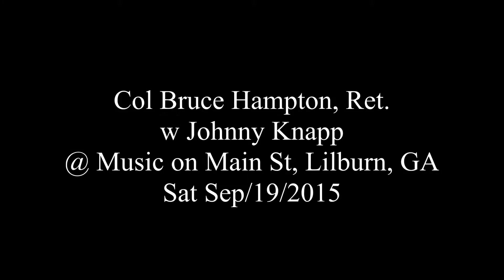Col Bruce Hampton w Johnny Knapp - Fixin' to Die @ Music on Main St, Lilburn - Sat Sep/19/2015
Fixin' to Die
Col Bruce Hampton Ret w Johnny Knapp
@ Music on Main St, Lilburn, GA
Sat Sep/19/2015

Col Bruce Hampton - vocals, guitar
Johnny Knapp - piano
Jacob Deaton - guitar, vocals
Billy Thronton - bass, vocals
Darren Stanley - drums, vocals